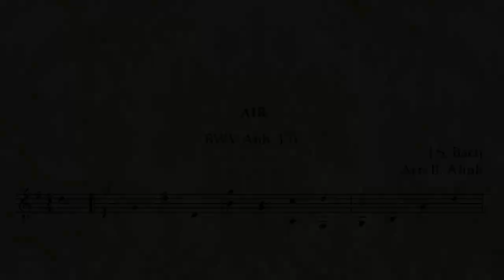AIR, BWV Anh. 131 (guitar) ⚜️ Johann Sebastian Bach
* J. S. Bach: AIR, BWV Anh. 131 (guitar)
* Arr.: B. Alink
* Guitar: Antonio Stangherlin

* In the still images baroque wallpaper